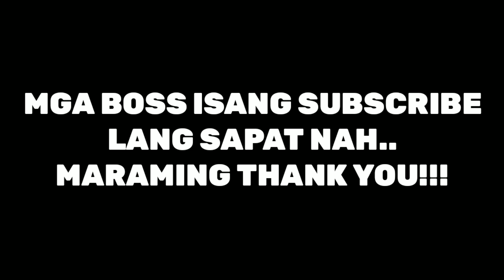LASALLE GREEN ARCHERS VS KSB ALISIA (WILD ENDING) ZAMBOANGA OPEN LEAGUE(SOBRANG INTENSE NG GAME)